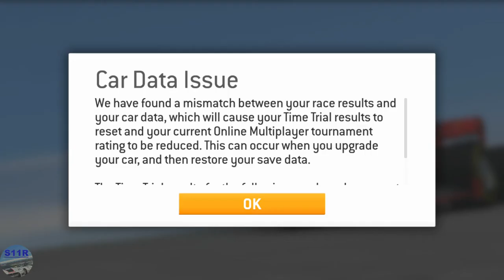Real Racing 3–Circuit Breaker–Stage 2 (The Nürburgring EV Lap Record)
00:00 | Real Racing 3–Circuit Breaker–Stage 2 (The Nürburgring EV Lap Record)
00:14 | 2.1 Nurburgring Grand Prix Circuit(Cup)
02:14 |Upgrades
03:05 | 2.2 Nurburgring Grand Prix Circuit(Cup)
05:52 | 2.3 Nurburgring Grand Prix Circuit(Cup)
10:26 | 2.4 Nurburgring Grand Prix Circuit(Cup)
12:51 | Stage 2 Rewards

Car: Volkswagen ID.R

My Settings:
Steering Assists: Off
Brake Assist: Off
Traction Control: Off